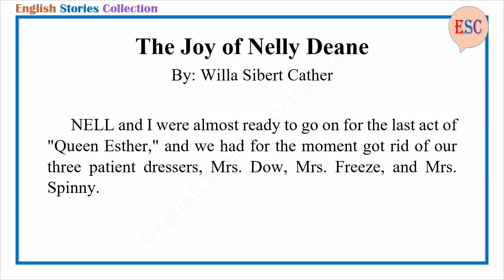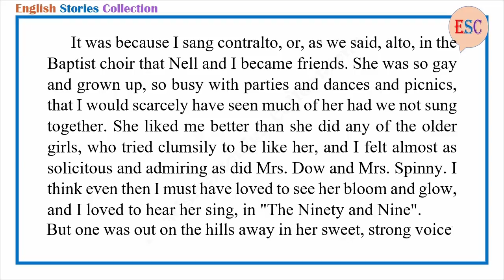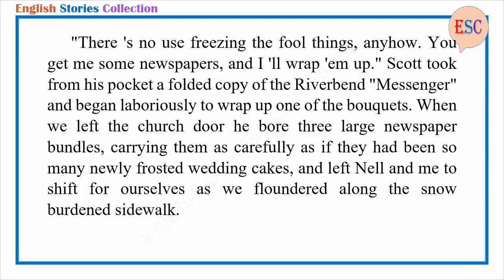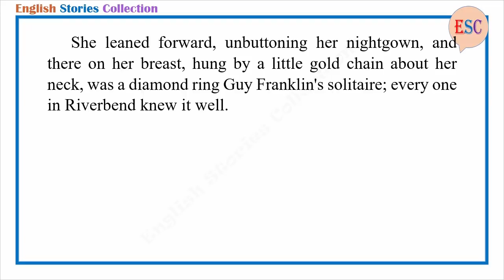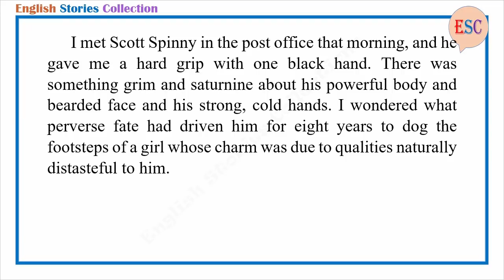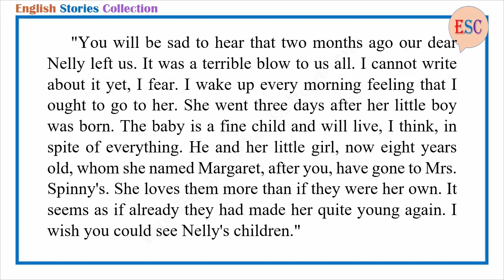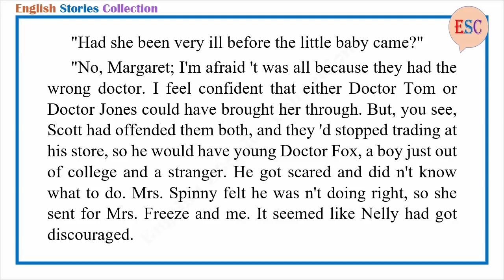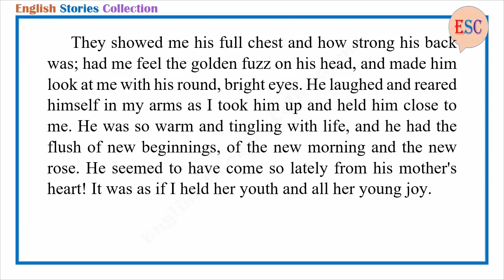Learn English Through Story - The Joy Of Nelly Deane by Willa Cather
Story title: The Joy Of Nelly Deane
Author: Willa Cather